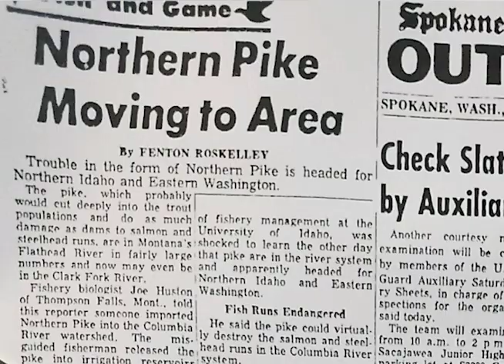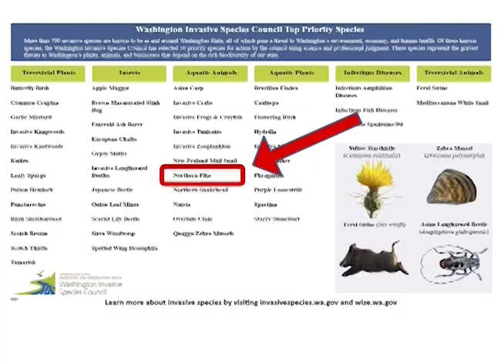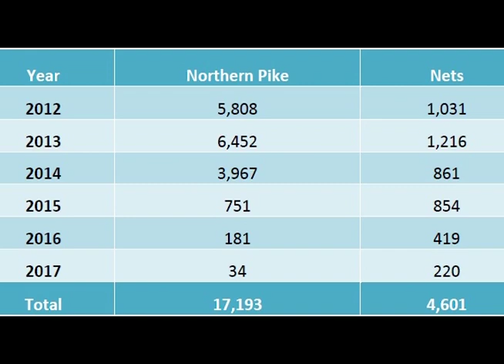Kalispel Tribe Pike Removal Project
The Kalispel Tribe and Washington Department of Fish and Wildlife have spent over a decade studying Northern Pike and fighting to suppress the source population of these voracious predators in the Pend Oreille River with great success.